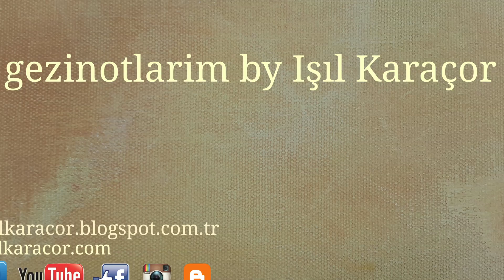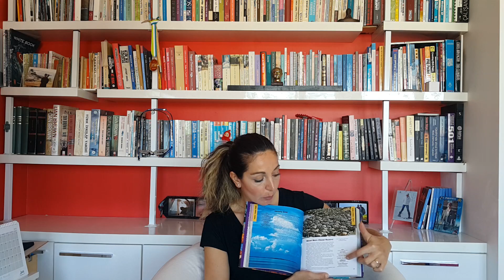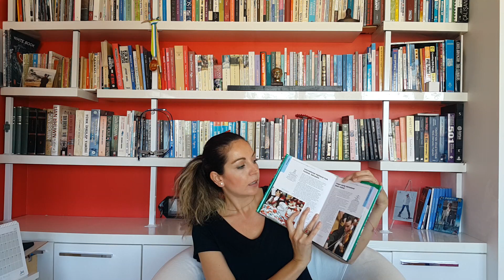DÜNYADA GÖRÜLMESİ GEREKEN YERLER/ Gezi Notlarım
Benim kitaplığımda bulunan ve seyahat etmek, keşfetmekten hoşlananların kitaplığında mutlaka bulunması gereken 3 kitap.